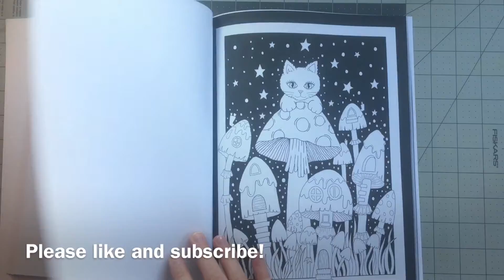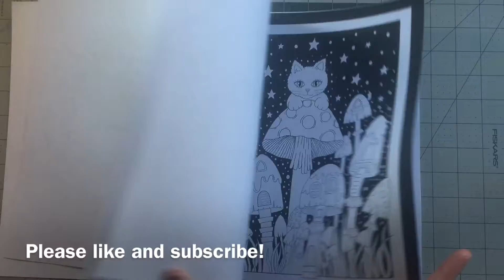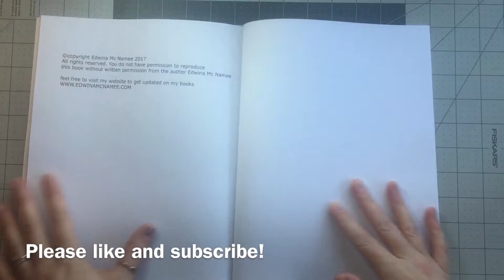Dreamlings coloring book flip-through